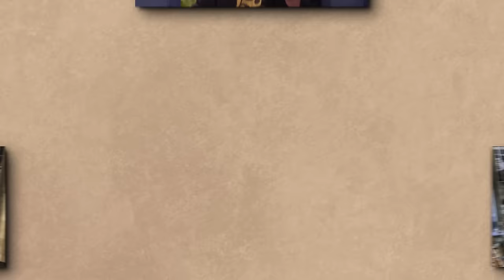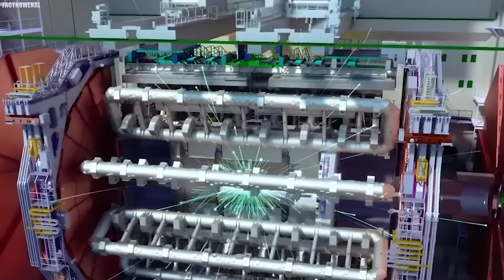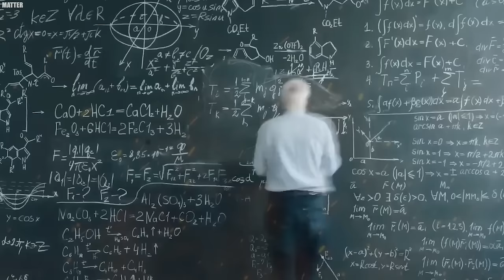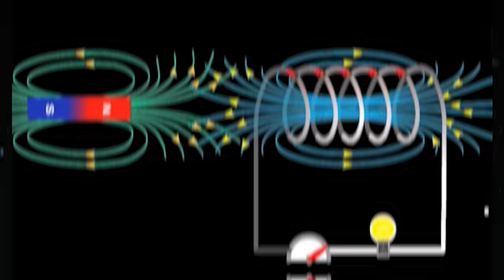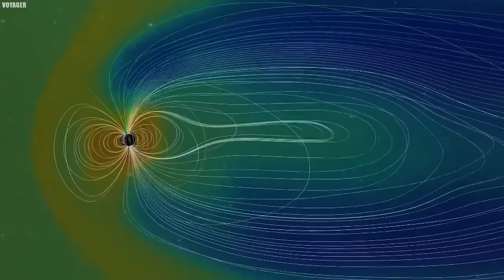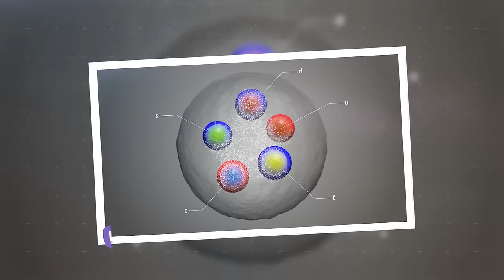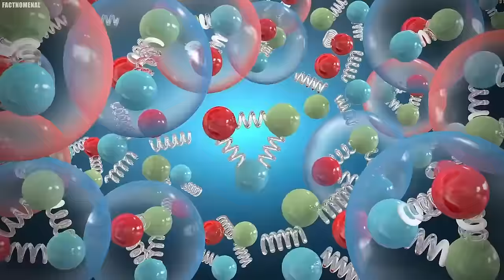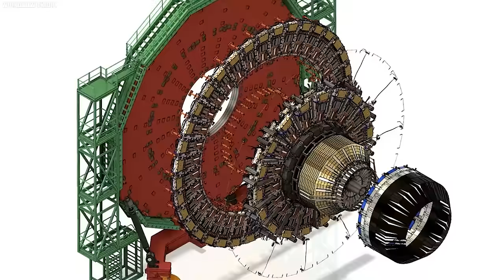Brian Cox, Something Horrible Just Happened At CERN And No One Can Explain!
The Unexpected and Unsettling Discovery by Scientists at CERN. Have you ever wondered about the mysteries hidden within the world's most advanced scientific experiments? Well, a recent development at CERN, the European Organization for Nuclear Research has left scientists baffled and the public intrigued. Renowned physicist Brian Cox has revealed that something horrible just happened at CERN that no one can explain. This occurrence, described as profoundly perplexing has left both the scientific community and curious minds around the globe in suspense. Which secret experiment went terribly wrong, surpassing the limits of human understanding? Join in to comprehend the enigmatic event that just happened at CERN that no one can explain..